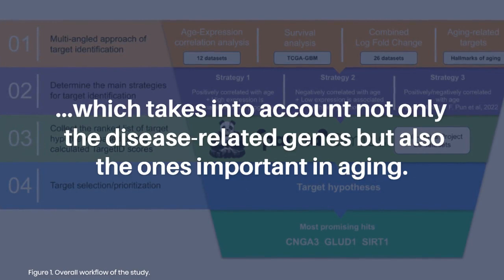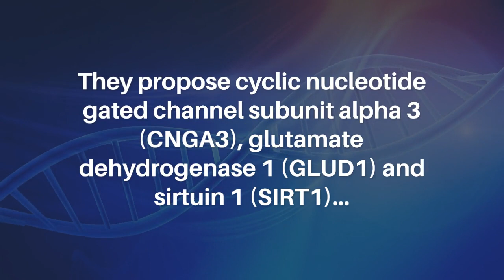Dual-Purpose Therapeutic Targets in Aging & Glioblastoma Multiforme Using PandaOmics | Aging-US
Aging-US published this research paper on April 26, 2023 in Volume 15, Issue 8, entitled, "Identification of dual-purpose therapeutic targets implicated in aging and glioblastoma multiforme using PandaOmics - an AI-enabled biological target discovery platform" by researchers from The Youth Longevity Association, Sevenoaks, NA, United Kingdom; Pine Crest School Science Research Department, Fort Lauderdale, Florida; Shanghai High School International Division, Shanghai 200231, China; Insilico Medicine Hong Kong Ltd., Hong Kong Science and Technology Park, New Territories, Hong Kong, China.

Abstract

Glioblastoma Multiforme (GBM) is the most aggressive and most common primary malignant brain tumor. The age of GBM patients is considered as one of the disease's negative prognostic factors and the mean age of diagnosis is 62 years. A promising approach to preventing both GBM and aging is to identify new potential therapeutic targets that are associated with both conditions as concurrent drivers. In this work, we present a multi-angled approach of identifying targets, which takes into account not only the disease-related genes but also the ones important in aging. For this purpose, we developed three strategies of target identification using the results of correlation analysis augmented with survival data, differences in expression levels and previously published information of aging-related genes. Several studies have recently validated the robustness and applicability of AI-driven computational methods for target identification in both cancer and aging-related diseases. Therefore, we leveraged the AI predictive power of the PandaOmics TargetID engine in order to rank the resulting target hypotheses and prioritize the most promising therapeutic gene targets. We propose cyclic nucleotide gated channel subunit alpha 3 (CNGA3), glutamate dehydrogenase 1 (GLUD1) and sirtuin 1 (SIRT1) as potential novel dual-purpose therapeutic targets to treat aging and GBM.

Keywords - aging, target discovery, GBM, glioblastoma, PandaOmics

About Aging-US